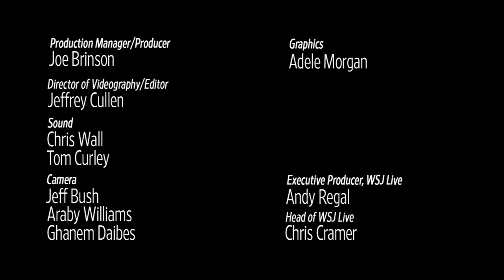WSJ Cafe: Sinéad O'Connor Sings 'V.I.P'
Irish singer Sinéad O'Connor performs her song "Vip" at WSJ Café.